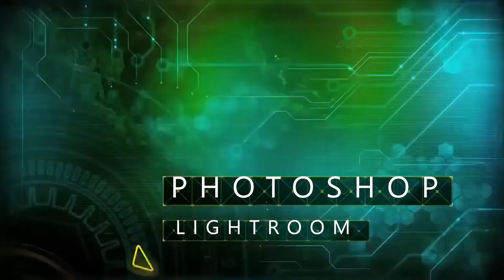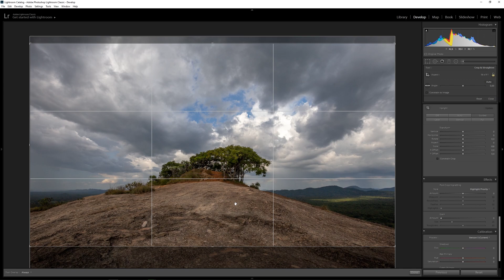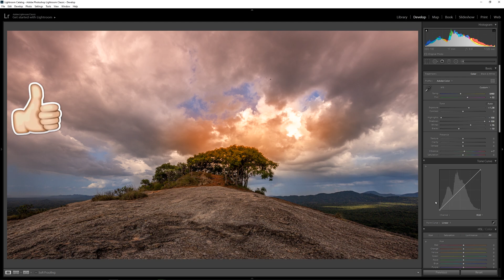Обработка в Lightroom | Градиентный Радиальный фильтр и кисть коррекции в Лайтрум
В этом видео буквально за несколько минут Вы научитесь обрабатывать фотографии пейзажа в Лайтрум / Lightroom только при помощи градиентного, радиального фильтров и кисти. Это очень простой и невероятно эффективный метод для получения красивых и чудесных снимков

И не забывай поставить лайк, ведь это не только мотивирует меня на создание новых тьютов по обработке фотографий, но и позволяет усовершенствоваться каналу,  что в свою очередь даст дополнительную возможность для общения и обратной связи с подписчиками! НЕ ЗАБЫВАЙ ПРО ЭТО!!!

обработка пейзажа в фотошопе
обработка пейзажа в лайтрум
обработка пейзажа с помощью яркостных масок
обработка пейзажа в photoshop панель автоматизации
обработка пейзажа в photoshop яркостные маски
обработка пейзажа в lightroom
обработка пейзажа в camera raw
обработка пейзажа в фотошопе cs6
обработка пейзажа в фш
обработка городского пейзажа в фотошопе
обработка городского пейзажа
обработка горного пейзажа
обработка пейзажа для стока
обработка зимнего пейзажа
обработка зимнего пейзажа в фотошопе
обработка пейзажа лайтрум
обработка лесных пейзажей в фотошопе
обработка фото пейзажа в лайтрум
обработка морского пейзажа в фотошопе
обработка ночного пейзажа
обработка на пейзажи с photoshop
профессиональная обработка пейзажа в фотошопе
уроки обработки пейзажа в фотошопе
обработка пейзажа фотошоп
обработка фото пейзажа в фотошопе
обработка фото пейзаж
обработка пейзажей в фотошопе уроки
художественная обработка пейзажа в фотошопе
художественная обработка пейзажа